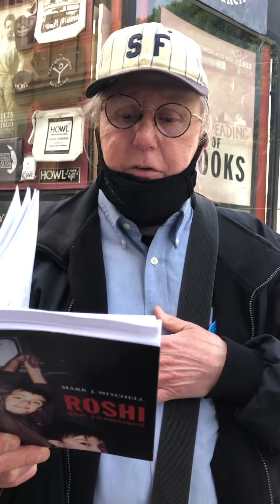Poetry on Tuesdays: 100 Year Hooptetoodle for Lawrence Ferlinghetti’s Birthday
On March 24, 2019, we joined San Francisco in celebrating Lawrence Ferlinghetti’s 100th birthday at an event that spilled out of City Lights Bookstore onto the surrounding streets.  It was more than a party - it was a joyful hooptetoodle to honor the man who had given so much to this city, and the world.

After Ferlinghetti passed away in February 2021, Mark J. Mitchell read his tribute to Ferlinghetti, “100 Year Hooptetoodle” outside City Lights. We’re sharing this poem today, on what would have been Ferlinghetti’s 102nd birthday.

“100 Year Hooptetoodle” is included in Mark’s collection of San Francisco poems, “Roshi San Francisco,” which is currently available at Green Apple Books.